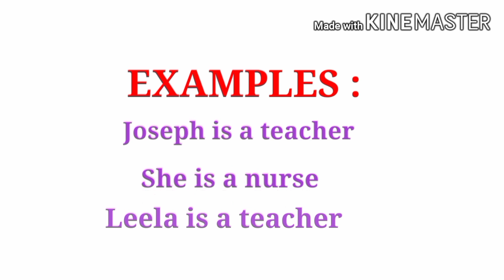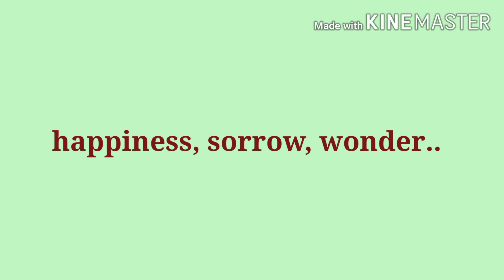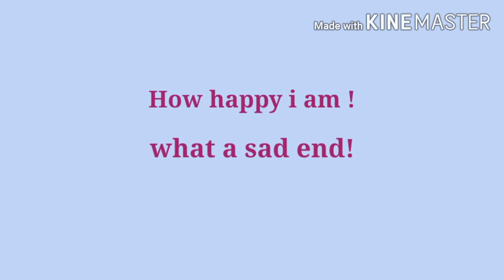ENGLISH GRAMMAR:PRIMARY CLASSES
English grammar part for primary classes is added in this video.